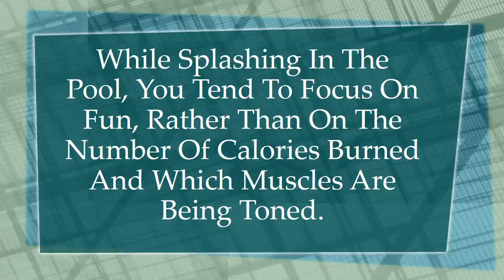Can Swimming Help You Lose Belly Fat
Although there is no magical spot-reducing exercise, swimming is a highly aerobic exercise that, if done routinely, can burn body fat. While splashing in the pool, you tend to focus on fun, rather than on the number of calories burned and which muscles are being toned. That extra belly fat has to go. Although no type of exercise will help you lose fat specifically from your belly, if you swim at an adequate frequency and intensity in conjunction with a calorie-controlled diet, you'll see fat loss throughout your entire body.Swimming is the most efficient way to burn calories and this is hat you are in need of your belly fat loss. ... Swimming tone your muscles and help in building stamina. It gives you all the lower body workouts as well. Struggling while leaning forward to tie your shoes because of the spare tire of fat you carry around your midsection can be frustrating and ...Swimming's great for fitness and evidence shows it can help you lose weight - but it ... "If you want to lose weight, you're better off walking around a pool than ... especially if you carry a bit of body fat, which increases buoyancy.The right freestyle drills can absolutely help. ... While it takes aerobic activity like swimming freestyle to burn belly fat for more-defined abs you need core ...Do Swimming Helps To LoseStomach Fat ? Swimming is a great exercise Swimming exercises “entire body” Swimming helps heart, lungs, ...Swimming burns calories, helping you lose belly fat, but adding strength-training exercises helps tone and define the muscles in your stomach. Many can be ...Swimming workouts burn fat, trim inches and help you get stronger, fitter ... "You can swim almost every day without risking injury," says Joel ...